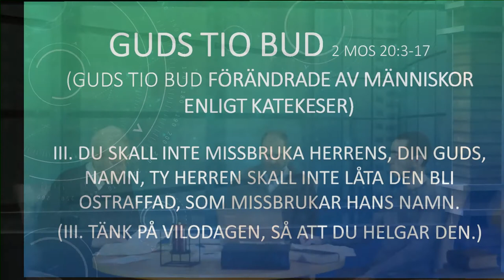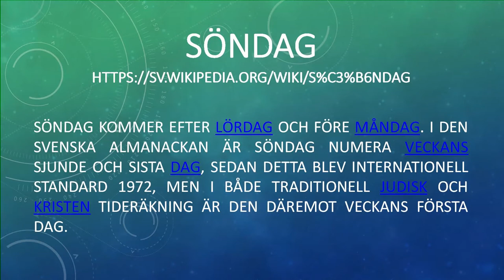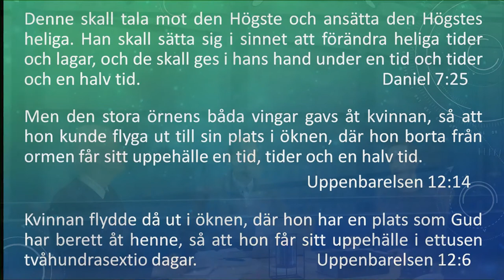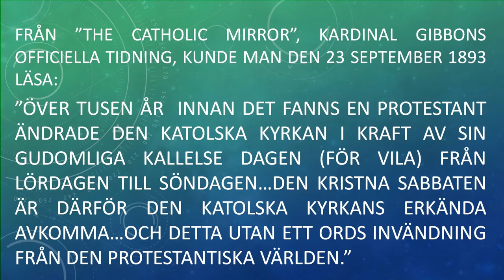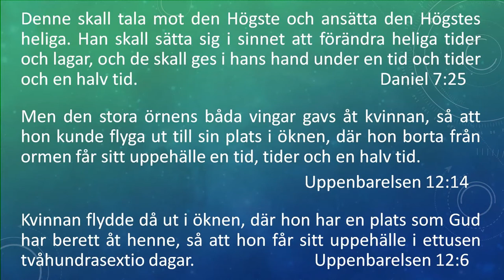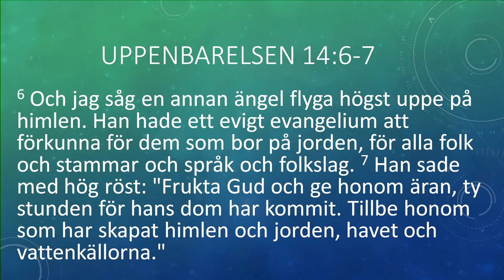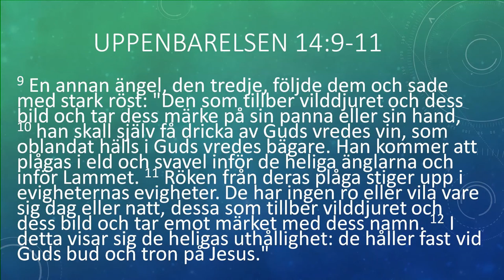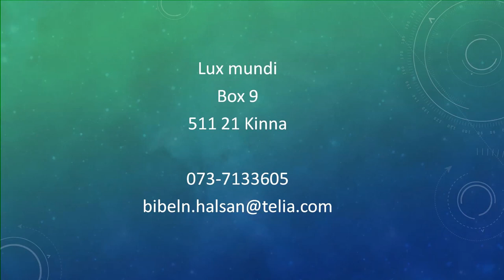Del 3 - Sabatten i profetian (Swedish)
Vad säger Guds bud om Sabbaten? Är det ett ämne som tas upp bland Bibelns profetior? Vilken makt var den som skulle försöka ändra och upphäva de tio bud? Vad är vilddjurets märke? Lär mer om spännande profetior i det sista av tre samtal.